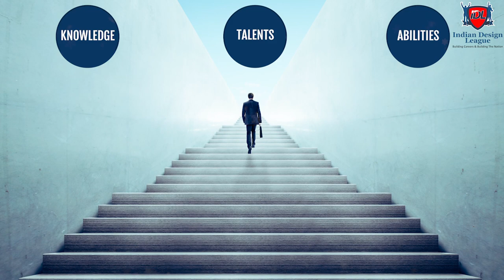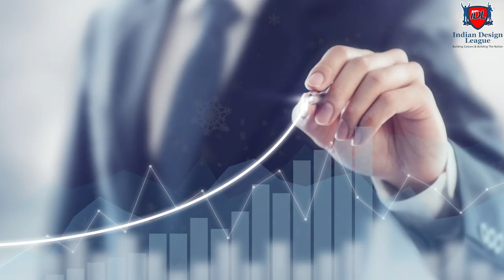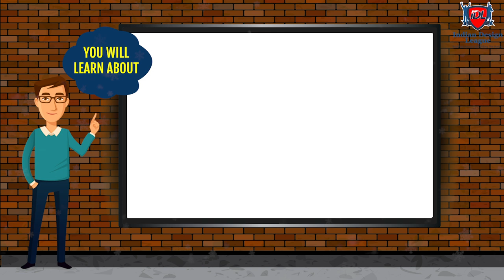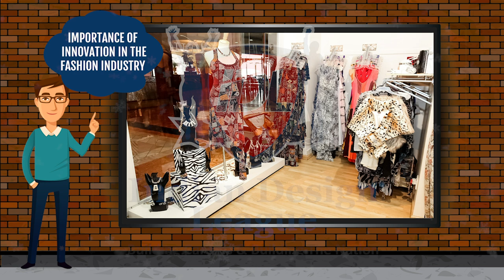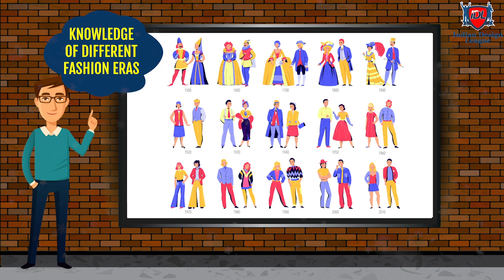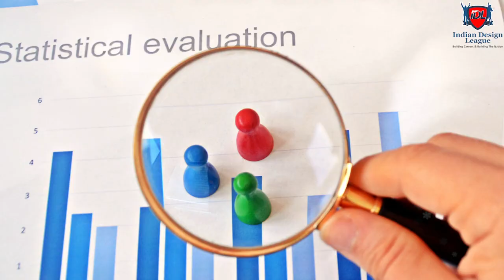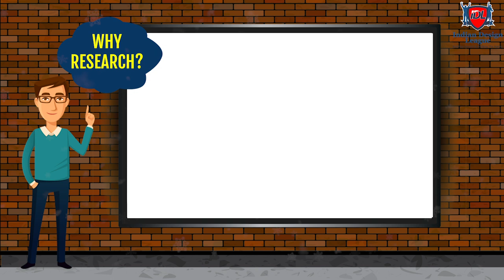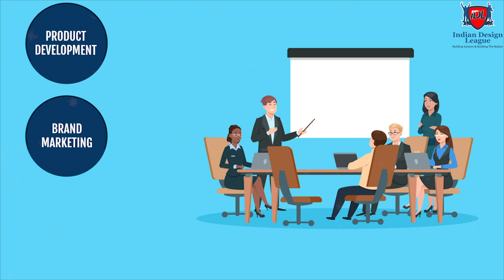Fashion Forecasting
Hola Fashion Aspirants,
There are 3 things that matter the most in the Fashion Industry:
"Trends- Trends -Trends... "

Learn the art of Fashion Forecasting, learn to predict the trends in terms of colors, styles, patterns, textiles, and themes...
Get ready to create Fashion Statement by getting enlightened with IDL-Indian Design League- Your KahiBhi KabhiBhi Click Destination...